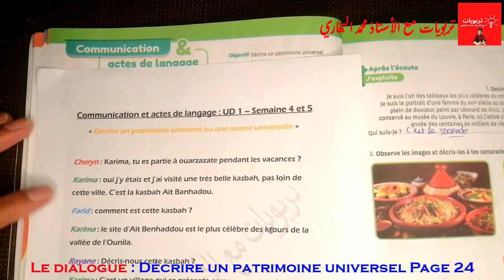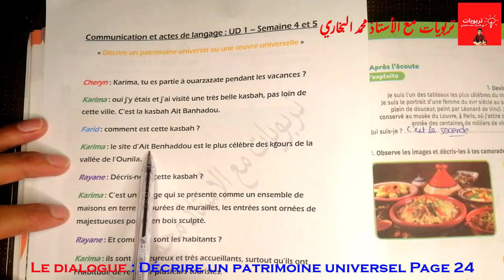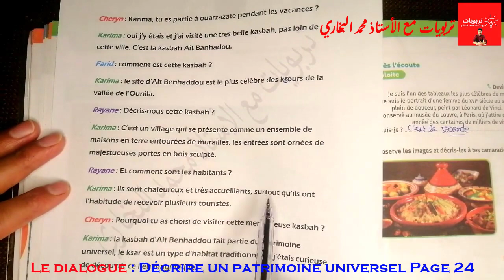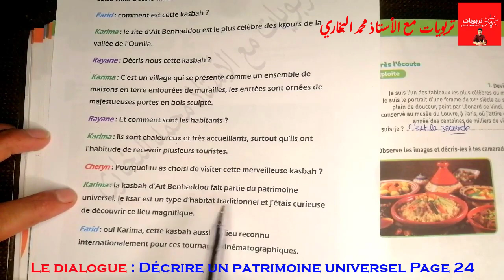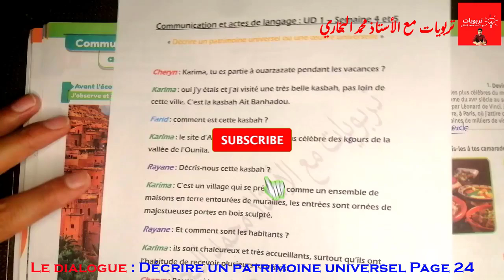Mes apprentissages en Français 6AEP , C.A.L : Décrire un patrimoine universel Page 24 || Le dialogue